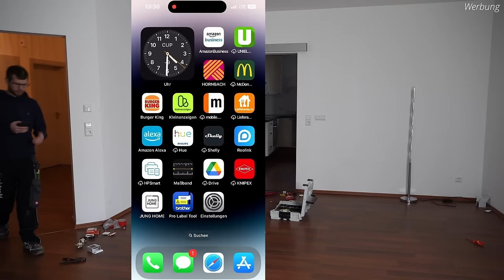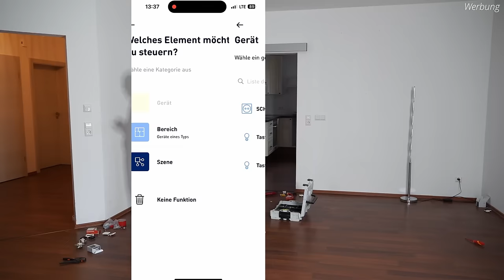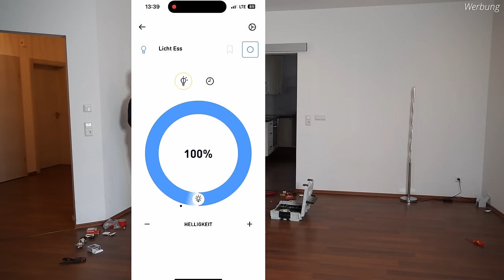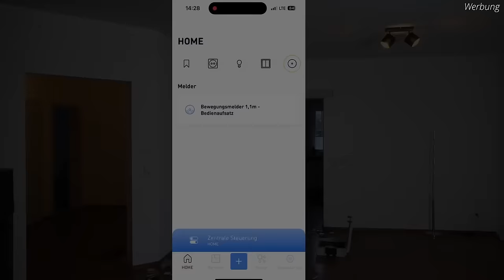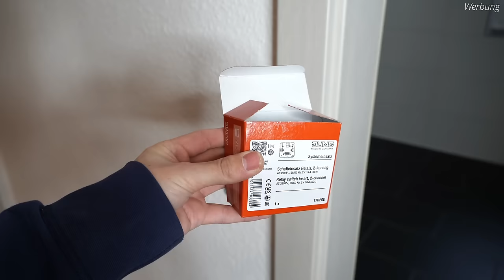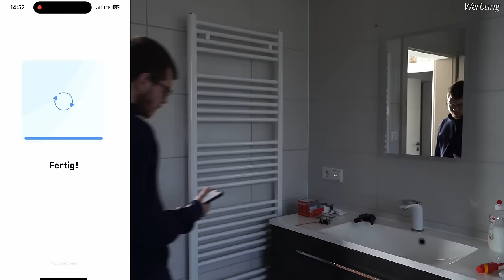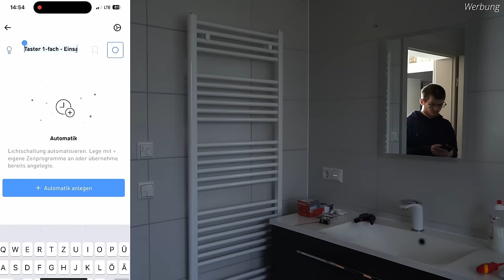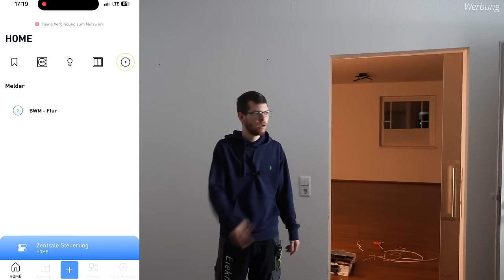JUNG HOME - Licht steuern! ElektroM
In dem Video zeige ich, wie man JUNG-Home für seine Lichtsteuerung einbinden kann.

Schalteinsatz Relais 1-kanalig
Schalteinsatz Relais 2-kanalig
Tastdimmer Universal
Serien-Tastdimmer Universal
3-Draht Nebenstelle

Meine Amazon-Wunschliste:

Mein Vorteil: Provision vom betreffenden Online-Shop oder Anbieter.

5 Sicherheitsregeln: Freischalten, Gegen Wiedereinschalten Sichern, Spannungfreiheit feststellen, Erden und kurzschließen, Benachbarte unter Spannung stehende Teile abdecken oder abschranken